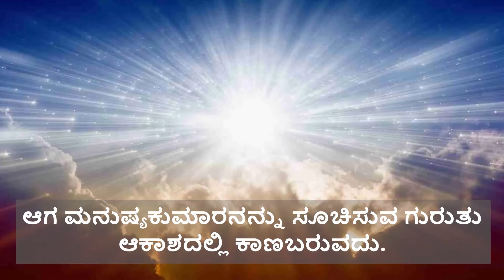ಸತ್ಯವೇದದ ಪ್ರವಾದನೆಯಲ್ಲಿ, ಕಡೆಯ ಕಾಲದ ಕುರಿತು ಏಳು ಗುರುತುಗಳು | Class-65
7 Signs of End time Prophecy in the Bible  (In Kannada)

Message By: D.S.P. Varma,

Sermons are posted in 4 different languages in English, Tamil, Telugu and Kannada weekly.

Kindly go through our channel and find our playlists on Bible Studies which involve deep understanding of the doctrines proven from the Holy Bible.

Sermons are posted weekly in 4 different languages in English, Tamil, Telugu and Kannada.

Kindly go through our channel to find our playlists on Bible Studies which involve deep understanding of the doctrines proven from the Holy Bible.